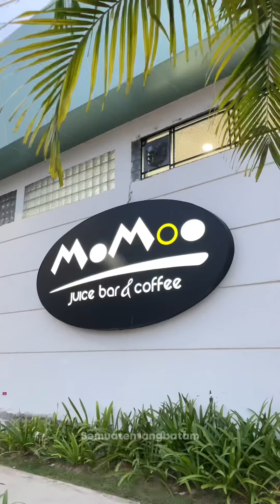Momo Juice and Cafe Bar Harbourbay Batam